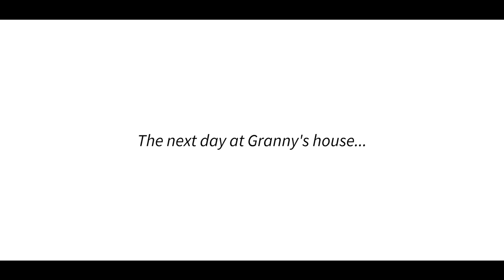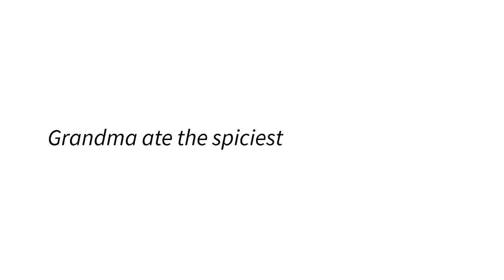Raise a Granny | Roblox | ANG PINAKA NAKAKATAWANG LOLA!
Follow me on Roblox:
PlayofEL